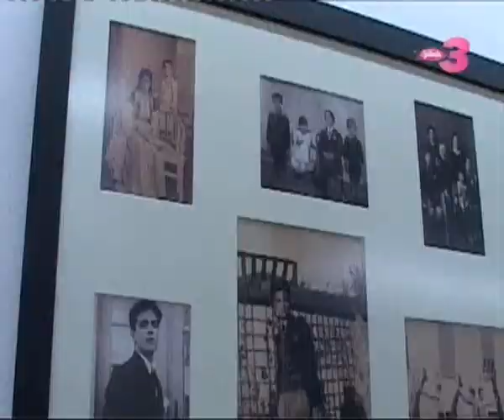Beograd na prvom mestu PINK 3 28.12.2014. prvi deo